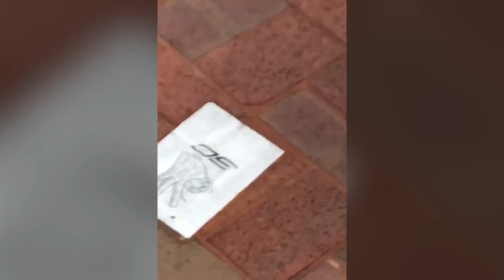See Us Go! - A Counter-Strike Funtage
This one's for the boys.